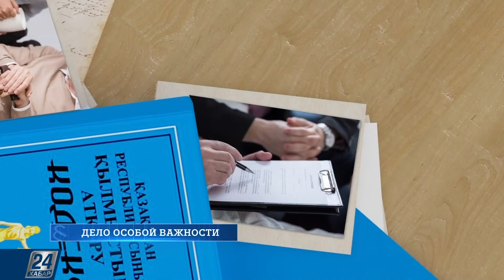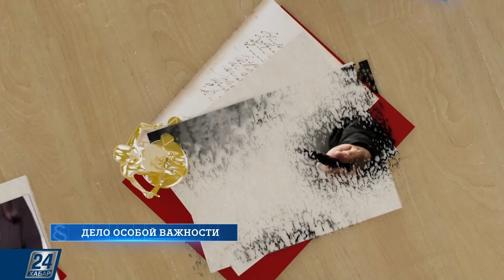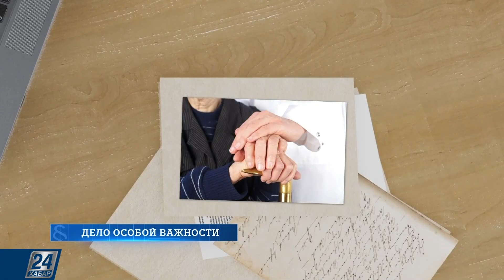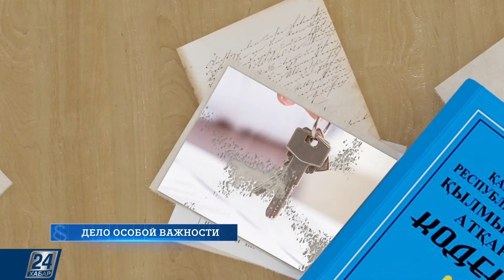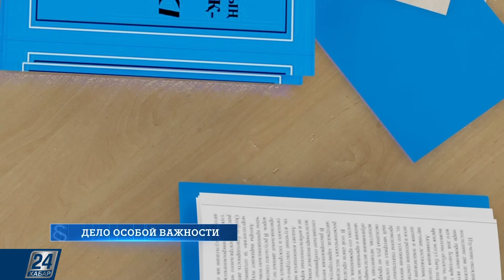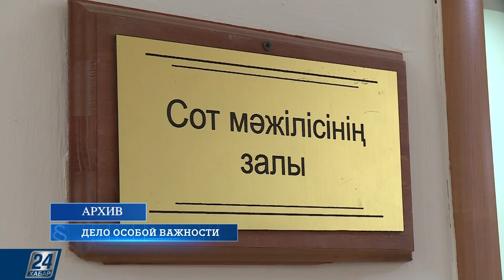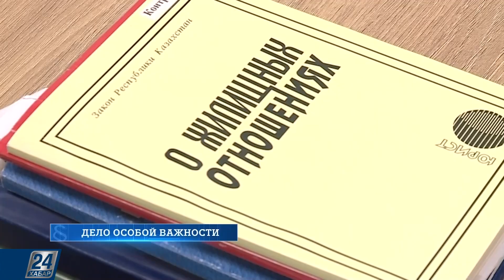Как отец и дочь сражались за половину столичной квартиры | Дело особой важности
История этого выпуска:

- Обман и угрозы или стечение тяжёлых обстоятельств: можно ли вернуть подаренное имущество?

- Конфликт поколений в сухих судебных документах: как отец и дочь сражались за половину столичной квартиры?

- Завещание длиною в пять дней: почему наследодатель так быстро передумал оставлять недвижимость дочери?

- Сам себе режиссёр: как сделанная на видеокамеру телефона запись помогла суду разобраться в семейном конфликте?